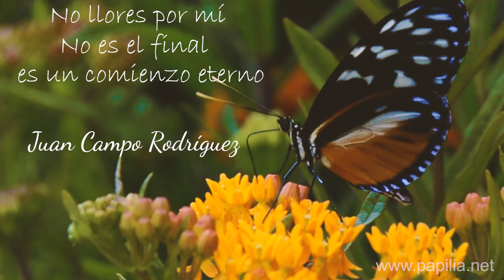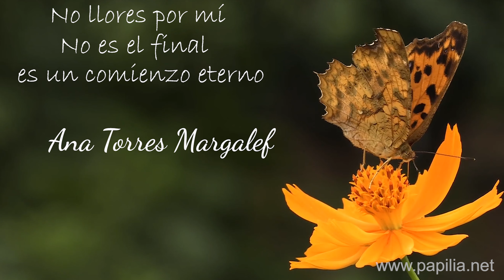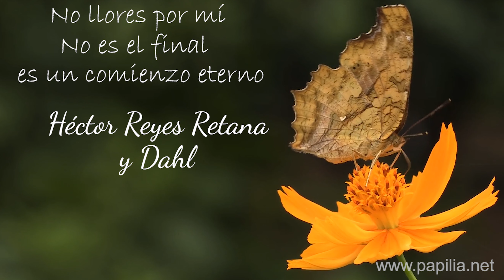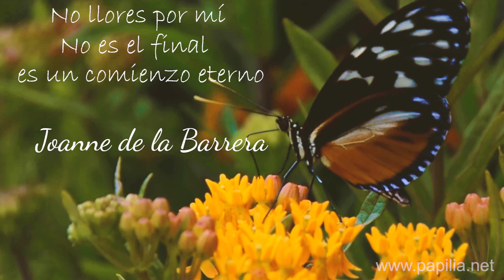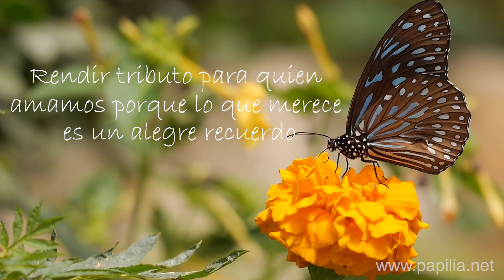Video de Homenaje Noviembre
En Granja Papilia Mariposas te sugerimos la liberación masiva para la ceremonia de despedida, si deseas que una sola persona o los familiares más cercanos abran la caja de las mariposas en honor de la memoria de quien ya no está. 🦋
Se recomienda liberar a partir de 3 docenas de mariposas o el número correspondiente al aniversario luctuoso. Por ejemplo, si es el 4º aniversario desde que trascendió el ser querido, podrá utilizar cuatro cajas con 25 mariposas cada caja y los familiares más cercanos serán quienes abrirán las cajas.  💚🦋

Nuestras mariposas pueden apoyar en el proceso de duelo o ayudar a dar una despedida digna a un ser querido.

¡Llámanos queremos acompañarte!
Podemos apoyarte a realizar una significativa ceremonia en formato presencial o virtual para honrar su memoria con liberación de mariposas, acompañamiento tanatológico, una hermosa canción personalizada que hablará de su historia, video de despedida, agradecimientos y recuerdos, flores, etc.

En GRANJA PAPILIA MARIPOSAS nos dedicamos a rescatar espacios naturales contaminados y a generar oportunidades de trabajo para grupos vulnerables a partir de la cría y liberación de mariposas vivas.

Gracias por respetar nuestro trabajo. Ayúdanos a conservar la naturaleza y evitar el tráfico de especies.

🦋 Granja Papilia Mariposas 🦋
Liberación de mariposas vivas
Contamos con todos los productos y servicios relacionados con el concepto MARIPOSA
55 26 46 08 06